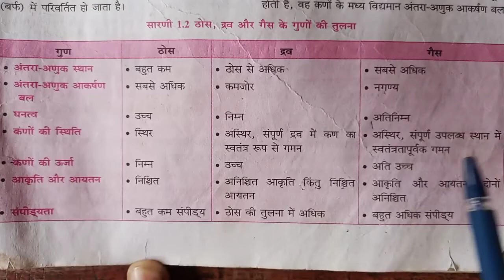हमारे परिवेश में पदार्थ Chapter 1 Class 9th ( Chemistry ) bharti bhawan part 3 By J.K Aryan